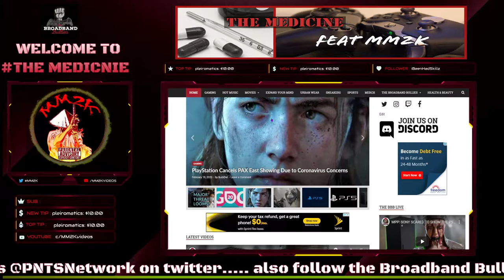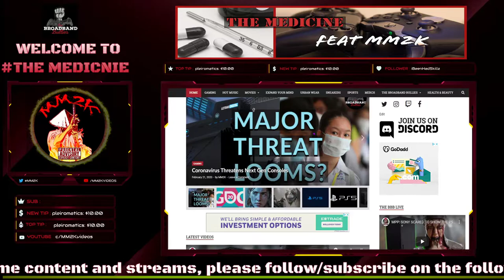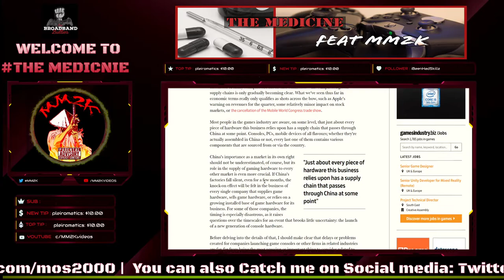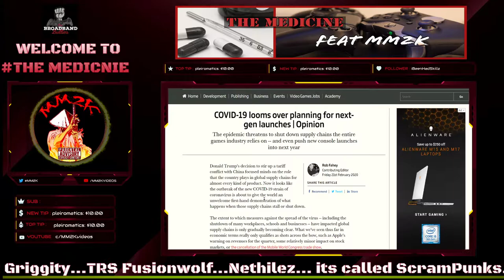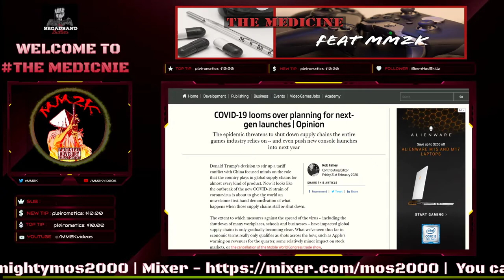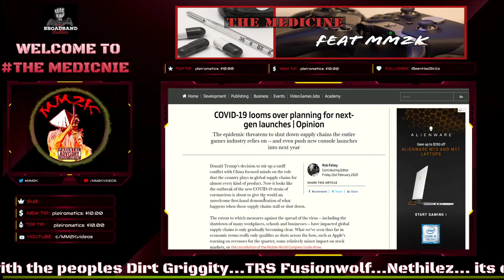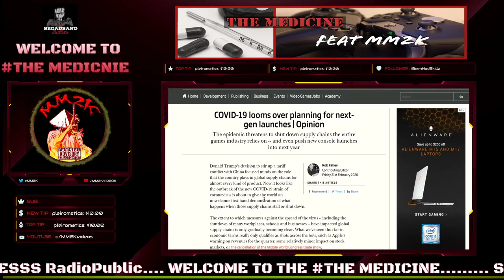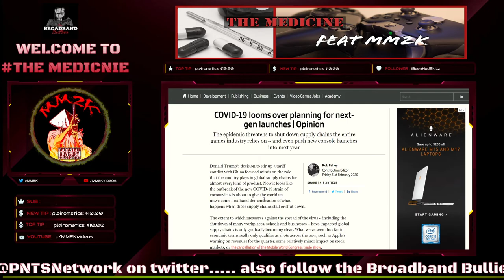Coronavirus THREATENS Xbox and PS5 launches? | The Medicine